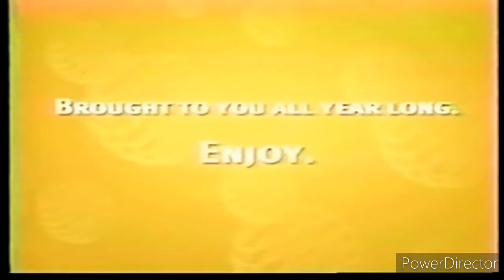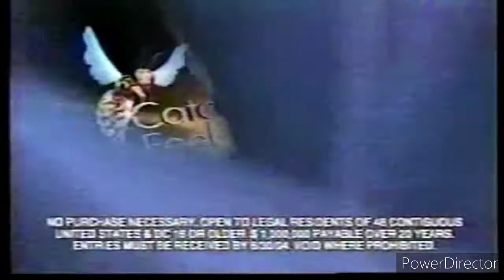Spike TV Commercials May 23, 2004 Part 1